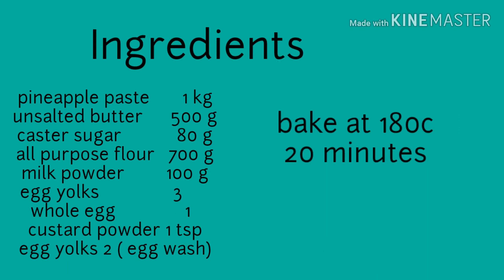Pineapple Tarts Recipe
sweet delicacies